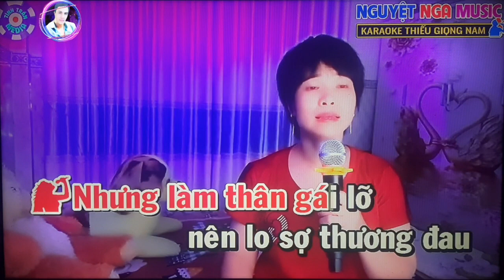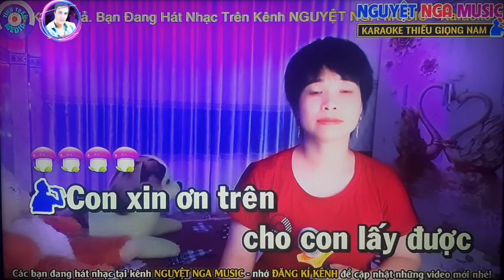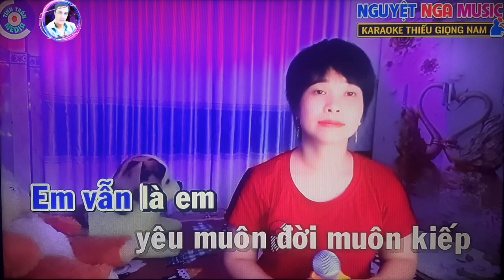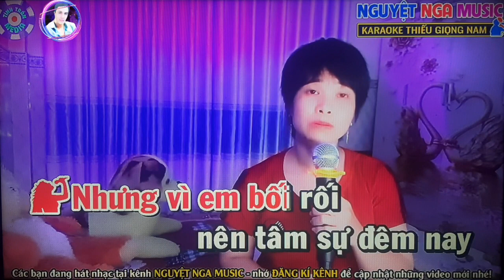karaoke: Tâm Sự Với Anh, ST: Hoàng Trang,TB/@Sơn Sử & Nguyệt Nga